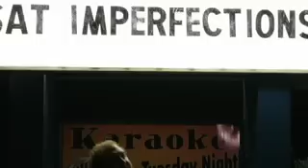Altered Imperfections "Forgotten After"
The only awesome band to represent CT